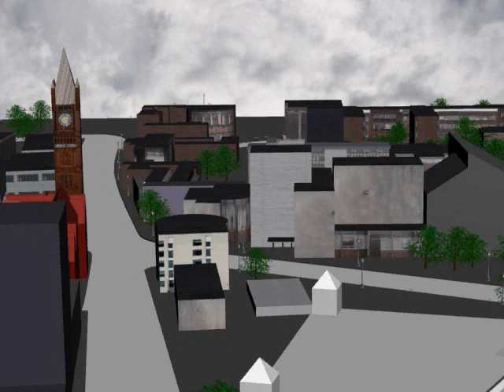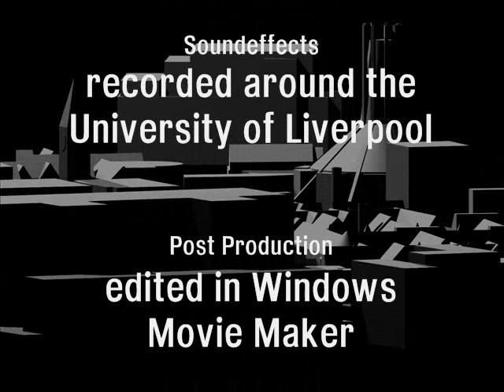The University of Liverpool in 3D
Developed in 3D Studio Max 8 by myself
for MNFG21O Intermediate Virtual Reality, Visualisation and Simulation

a film by Matt Wilson

Spent 4 days setting up textures and animating. Not a spectacular example of animation as it was my first.